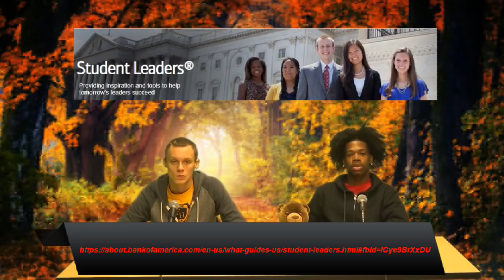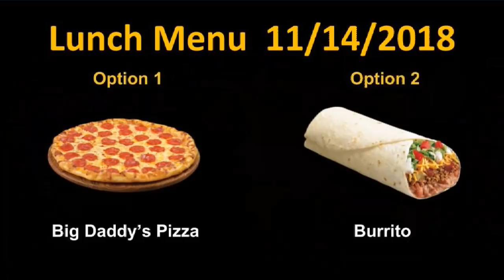11/14/18 fhhs announcements